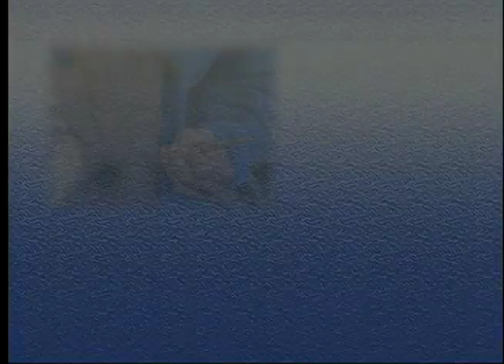THE CREATIVE SPIRIT Susan Alexander, Visionary Artist, Original Series